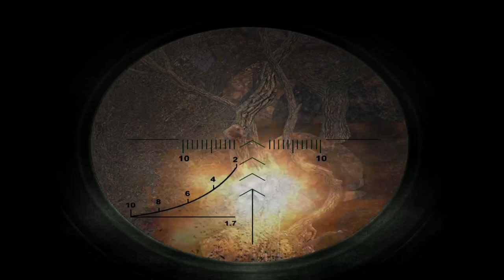S.T.A.L.K.E.R. Shadow of Chernobyl (PC) Часть 4